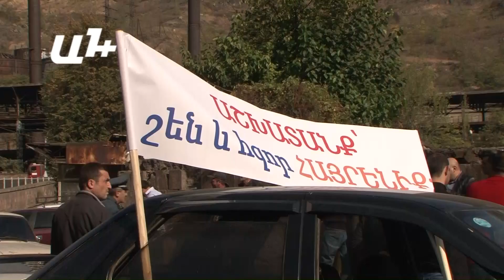Ալավերդու պղնձաձուլականի աշխատակիցները փակել են մայրուղին